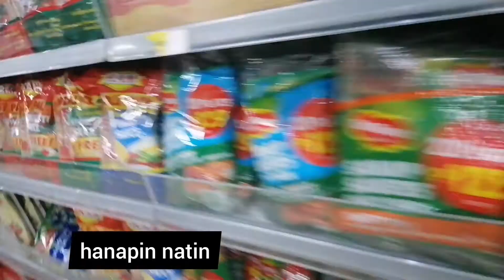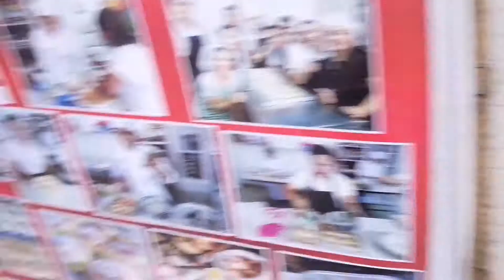Giving food to homeless | Yana & Kyle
Our simple way to share, Giving food to homeless in the Philippines. Alot of beggars in the street, if we have some extra we can give something to them, anything that we can afford.

Thanks you so much and Godbless!

Yana & Kyle